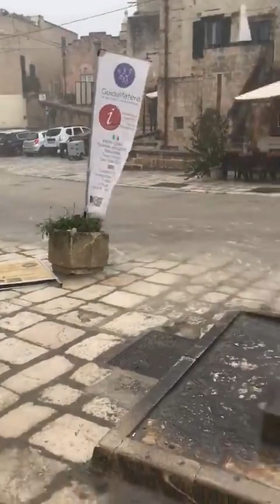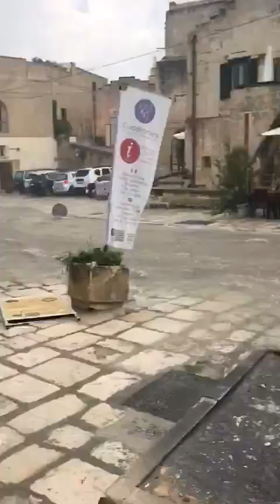MATERA allagata da un super nubifragio!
Video di Trmtv.it